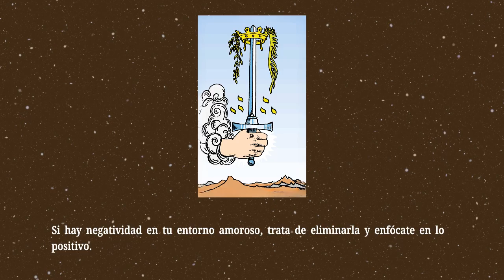As de Espadas💡¿Qué dicen las cartas sobre mi vida amorosa?💡Significado del Tarot